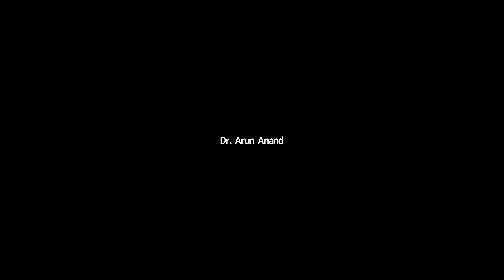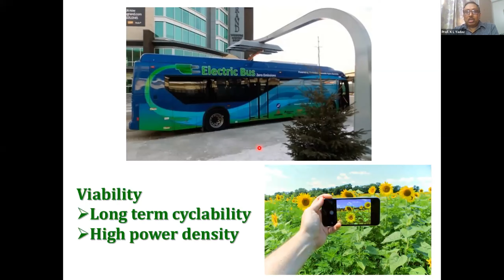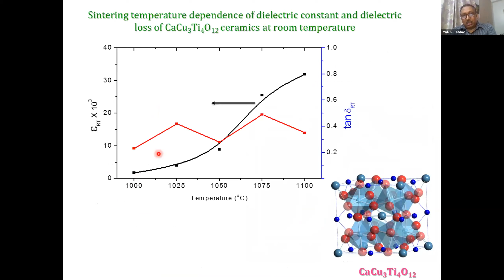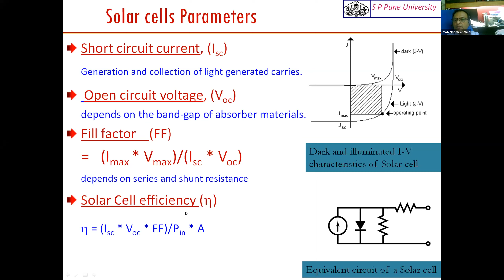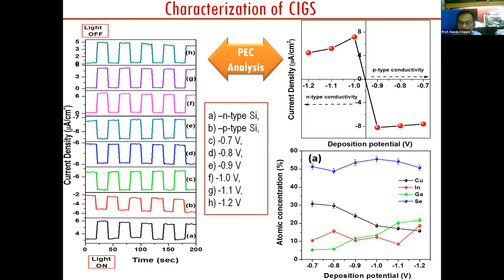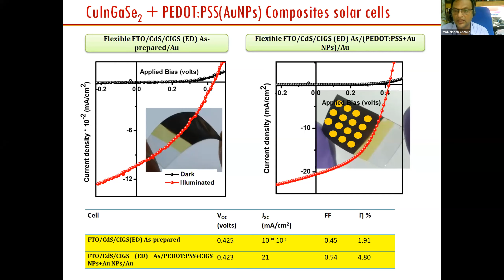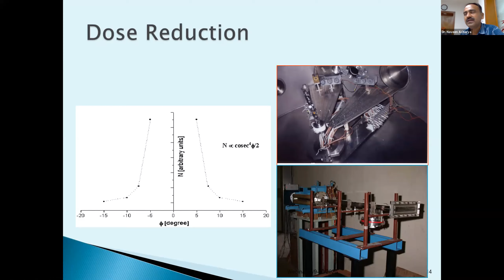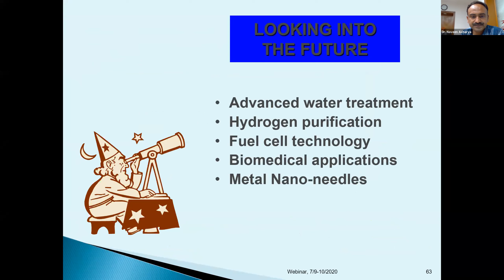National Webinar on Energy and Environment (Day 2 - 10 July 2020)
Prof. K L Yadav, IIT Roorkee - Quest for Green Energy

Prof. Nandu Chaure, Savitribai Phule Pune University - Solar Photovoltaic Technology: Research and Development towards low-cost Solar Cell Devices

Dr. N K Acharya, MSU Baroda - Advances in Membrane Technology for Environmental Applications

Applied Physics Department
Faculty of Technology and Engineering
The Maharaja Sayajirao University of Baroda
Indian Physics Association, Baroda Chapter
Indian Association of Physics Teachers (IAPT-RC7)
Gujarat Science Academy and National Academy of Sciences